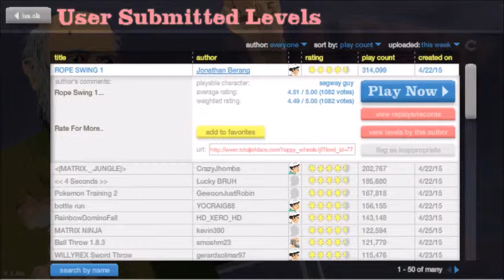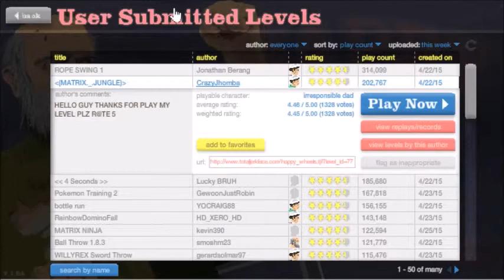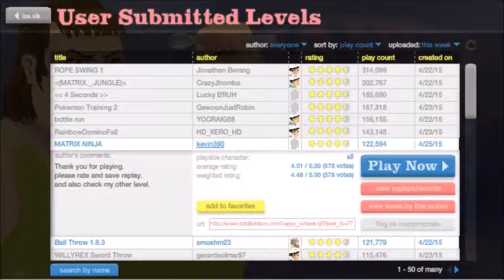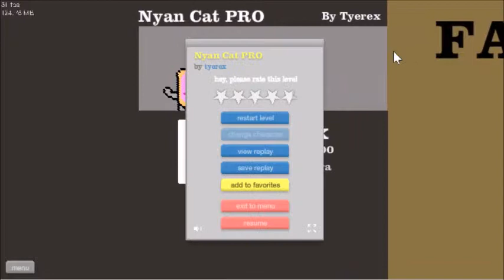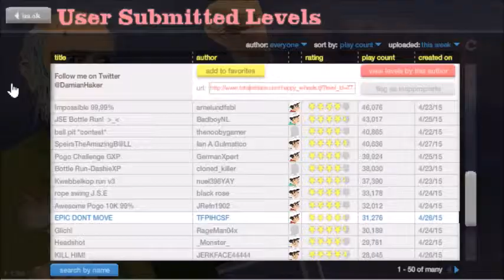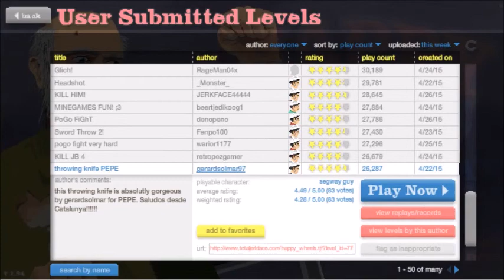HAPPY WHEELS- MORTAL KOMBAT SUB-SCORPION?